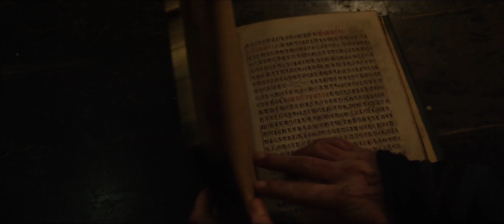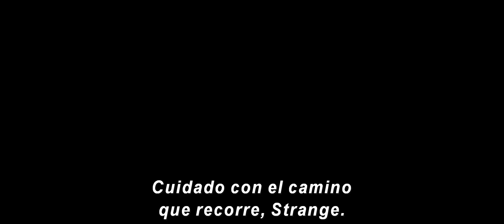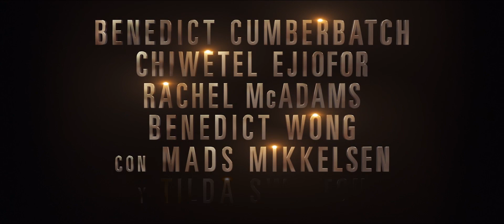Trailer Doctor Strange